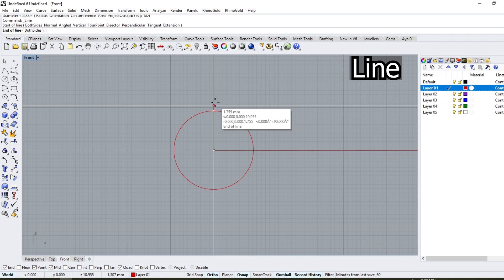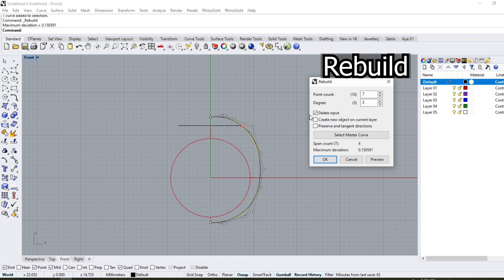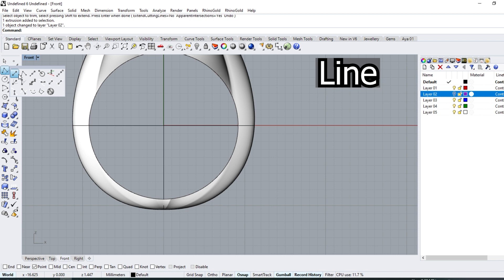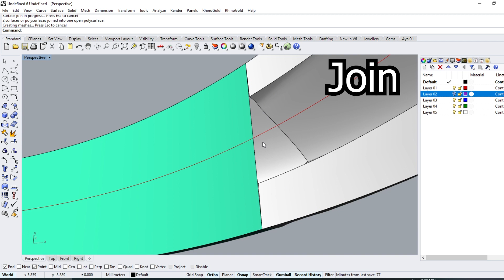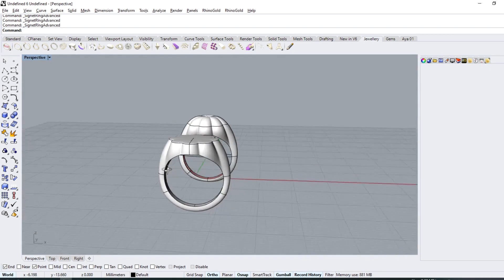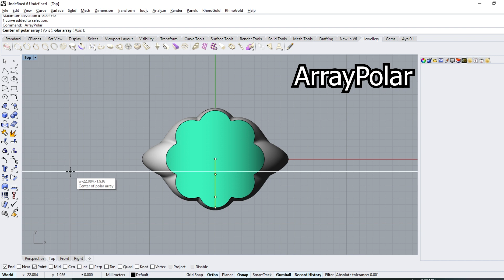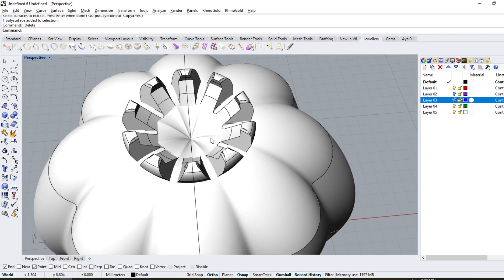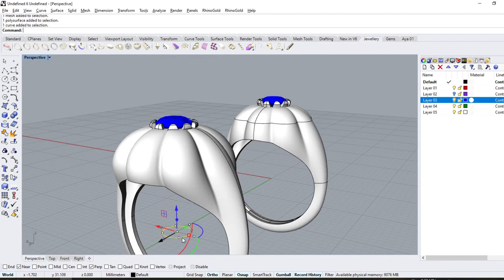Flower Ring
you will learn how to make a signet ring once one with Rhino6 and once one with Rhinegold  step by step

⚙️Tools used🛠️
Curve boolean
signet ring adavanced
sweep2
curve Network

▶ Timecodes
0:00​     Intro
0:13 ​    2D drawing
3:03     3D Modelling (rhino version)
6:08     Rhino gold version
10:11   place stone house by using RhinoGold